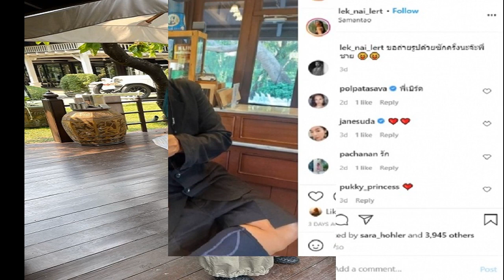ส่องน้องสาว เฟย์ ฟาง ดีกรีความสวยไม่แพ้พี่ หน้าตาดียกบ้านจริงๆ